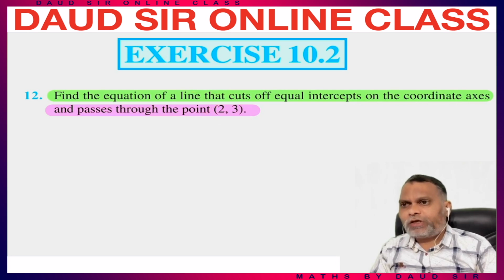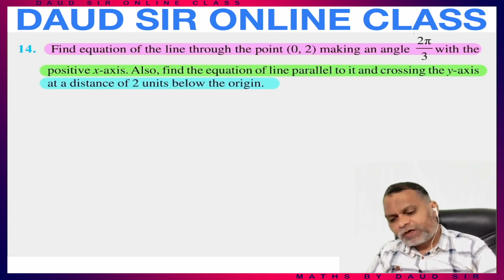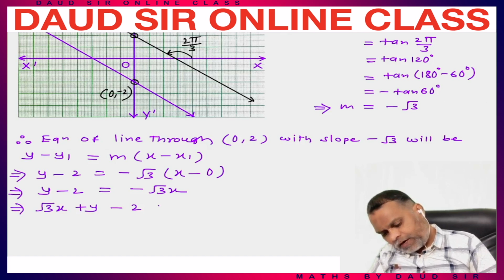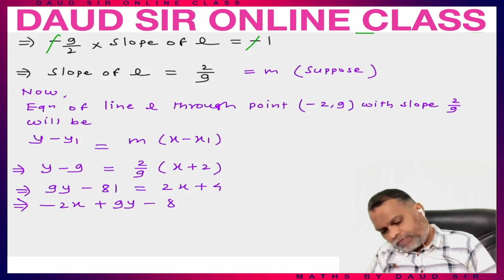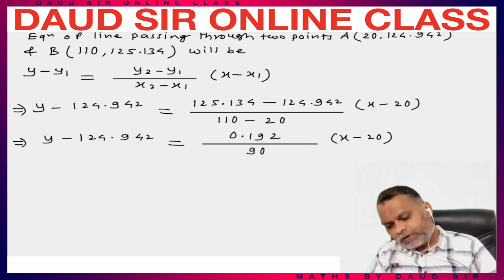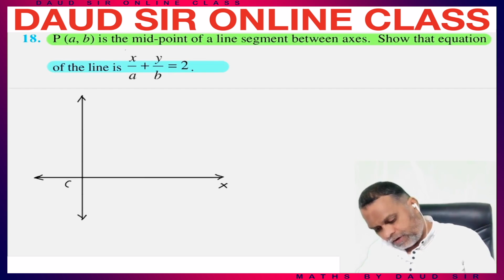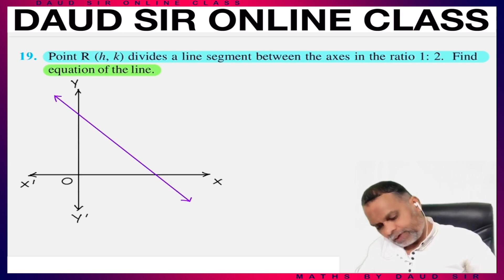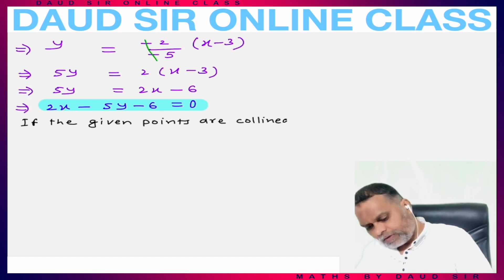Straight Lines Exercise 10.2 (Ep.2) Ch 10 11th NCERT /CBSE with all concepts 🔥 🔥 🔥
STRAIGHT LINES | Class 11th Chapter 10 | Exercise 10.2 with all concepts. (Episode 2)